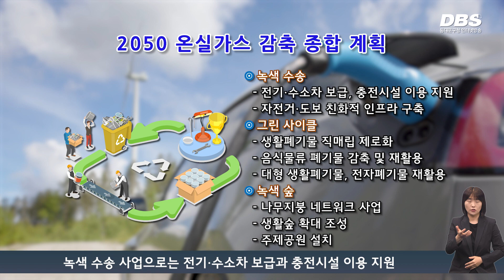탄소중립 도시 로드맵 제시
동대문구는 탄소중립 미래도시 실현을 위해 ‘2050 동대문구 온실가스 감축 종합 계획’을 수립하고 다양한 사업을 추진합니다.

이번에 수립한 종합 계획에서 구는 ‘내 삶을 바꾸는 탄소중립도시 동대문구’를 슬로건으로 탄소중립 대응 기반 구축, 녹색 건물, 녹색 수송, 그린 사이클, 녹색 숲 등 5대 사업을 추진할 예정입니다.

구는 먼저 탄소중립 대응 기반 구축 사업으로 서울시 자치구 최초로 ‘탄소중립 지원센터’를 지정·운영하고, 녹색건물 조성 사업으로는 공공·민간부문 제로 에너지건물 인증 조기 추진, 공공시설 그린리모델링 사업, 신재생에너지 보급 확대사업을 추진합니다.

녹색 수송 사업으로는 전기·수소차 보급과 충전시설 이용 지원, 자전거·도보 친화적 인프라 확대 구축하고, 녹색 숲 사업으로 가로수 식재를 확대해 나무 지붕 네트워크 사업, 생활숲 확대 조성 등의 사업을 추진합니다.

구는 이번 종합 계획을 시작으로 탄소중립 선도도시로 발돋움하기 위한 다양한 사업을 적극적으로 추진해 미래도시 동대문구를 구현해 나가겠다고 밝혔습니다.